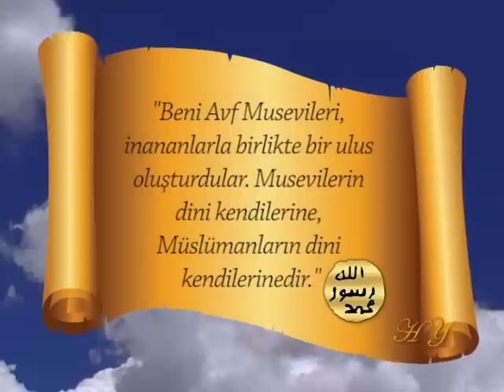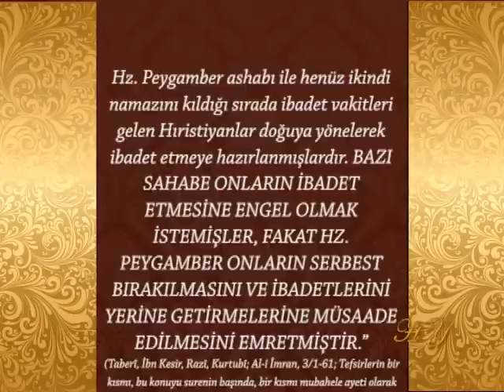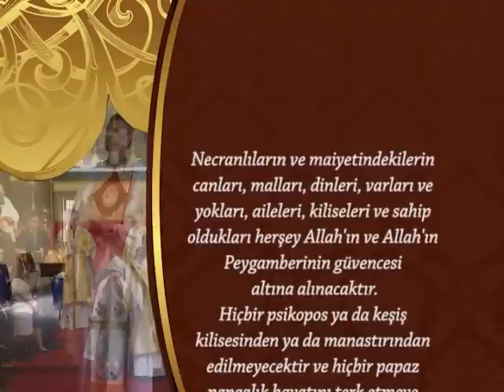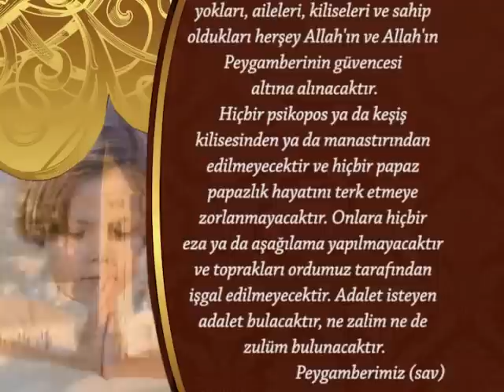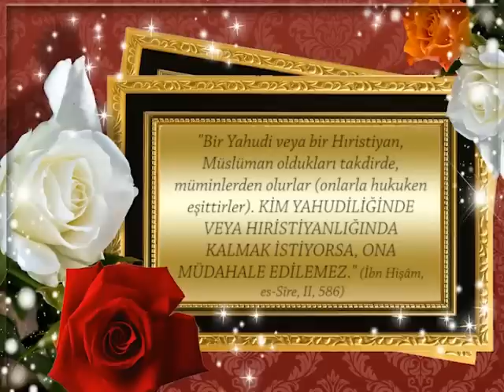Peygamberimiz (s.a.v.)'in Yahudi ve Hıristiyanlara karşı şefkatli tutumu